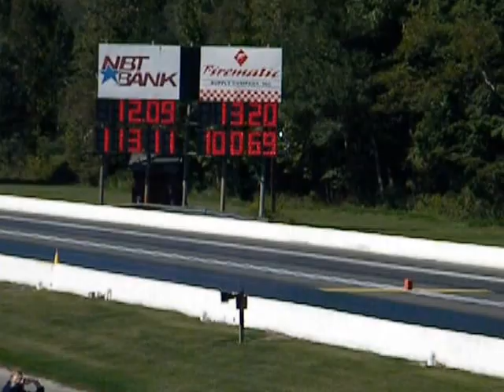GTX runs 12.095 @ 113 MPH at Dover Drag Strip 8th reunion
GTX runs 12.095 @ 113 MPH at Dover Drag Strip 8th reunion 9/24/16 at Lebanon Valley